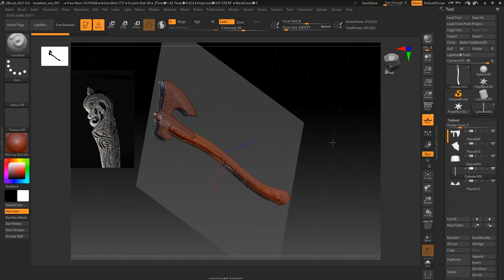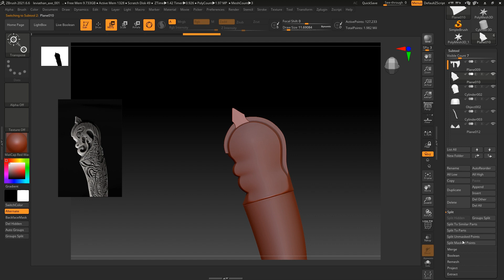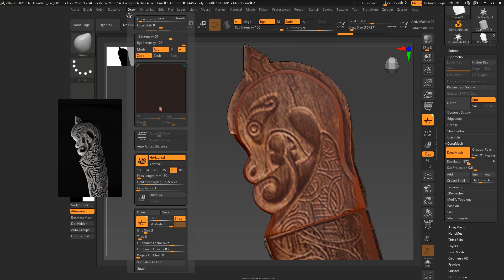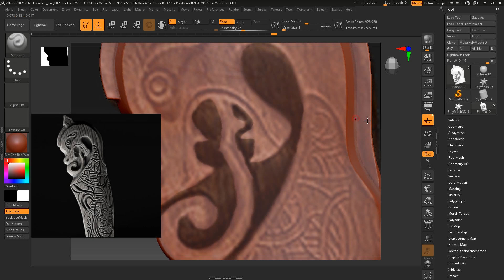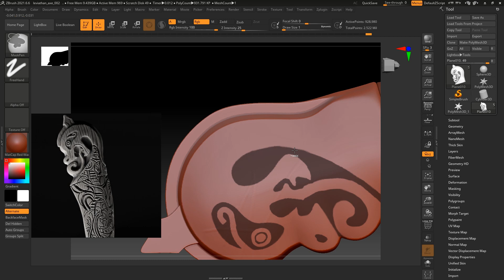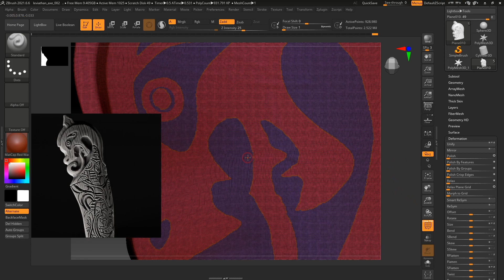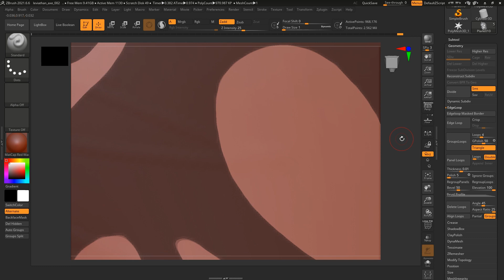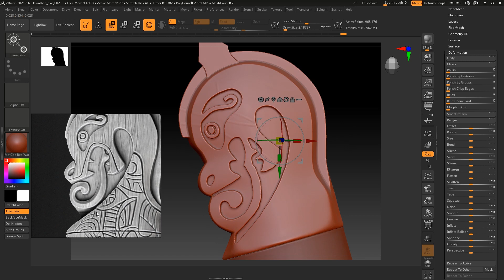리바이어던 도끼 기초 모델링7-1 - 지브러쉬 스컵팅 / 나무덩어리1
모델링을 처음 하시는 분들이나 취준생분들에게 도움이 될 만한 강의 영상입니다.
기본적인 덩어리는 3dmax를 잡고 지브러쉬로 디테일 묘사를 진행하여
섭페로 텍스쳐링하고 마모셋으로 최종 렌더까지 하는 영상을 진행하고자 합니다.
중간 중간에 모르시는 부분이 있거나 궁금한 점이 있으면 댓글로 남겨주시면 감사하겠습니다!!